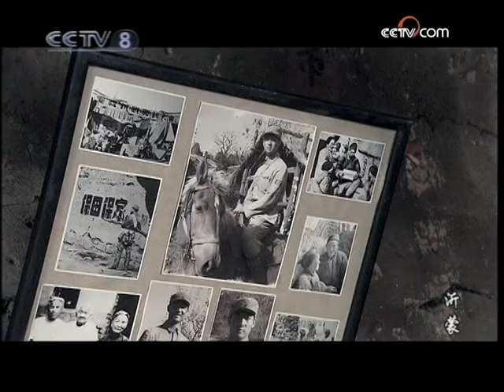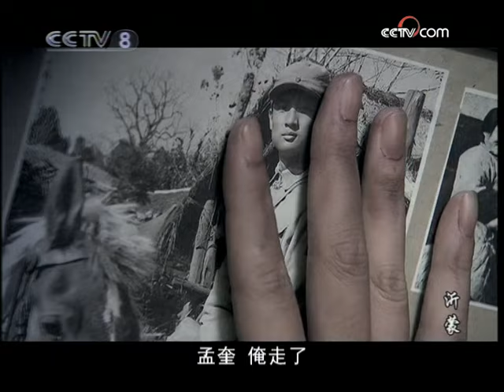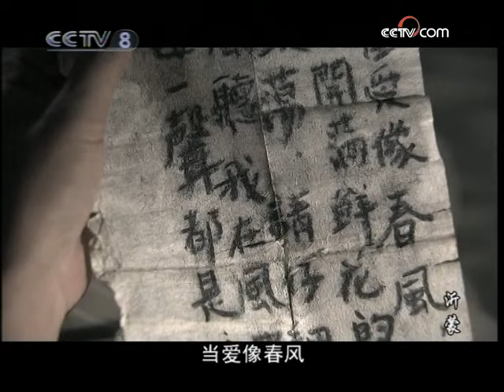【年代/革命】继善等人前往军区寻找王辰光《沂蒙》第39集【CCTV电视剧】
Highlights：于宝珍和活着的人都回来了，一家人为死去的亲人举办了葬礼，葬礼后，李阳要继续去孟奎家乡找孟奎，于宝珍感叹，这就是李阳的命。继善家的来到当地政府找王辰光，可是打听不到，政府工作人员让他们去军区打听打听。娘三个又踏上了去军区的路。

■□剧情简介■□
该剧以主人公于宝珍一家人的经历为主线，反映了革命战争年代沂蒙人民参军参战、拥军支前，无私奉献的感人事迹。